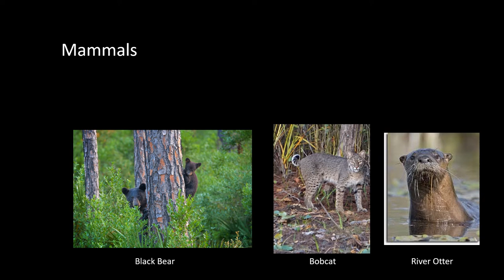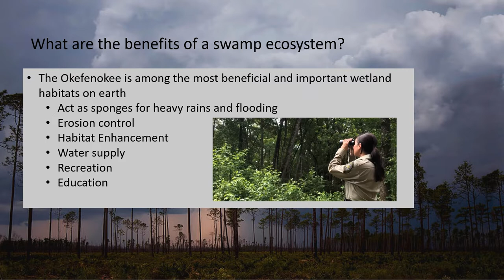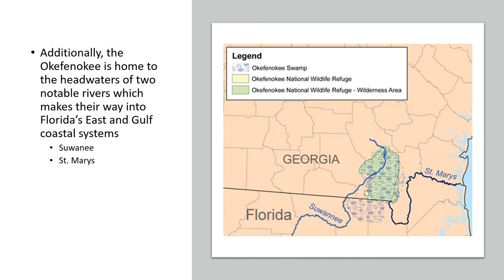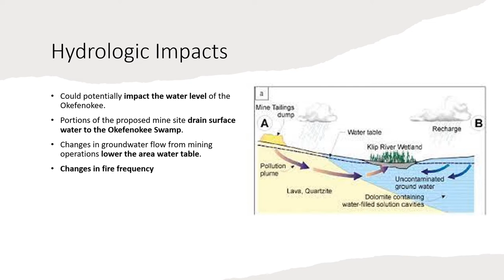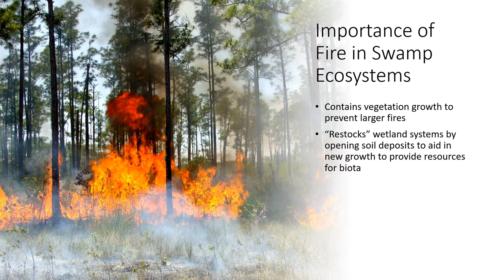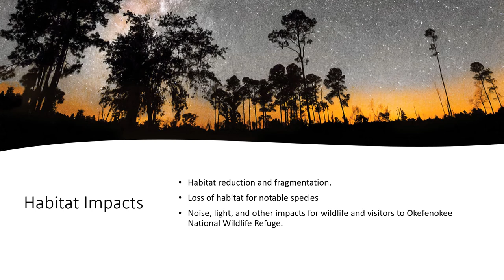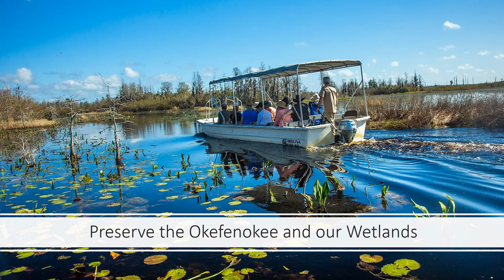Wetlands Ecology: Mining Operations in the Okefenokee Swamp